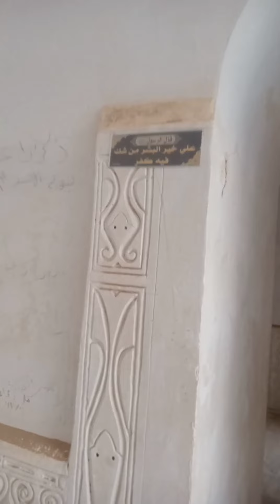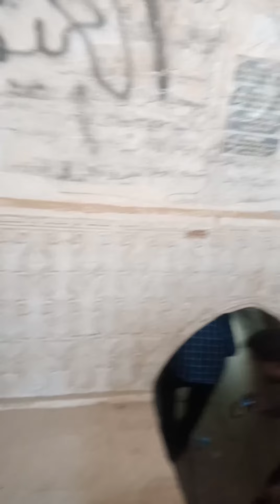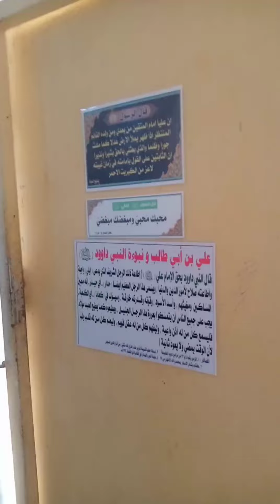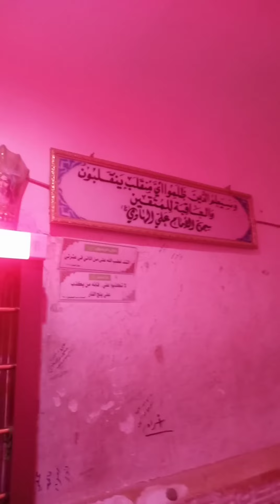زندان امام حسن عسکری علیہ السلام سامرا عراق